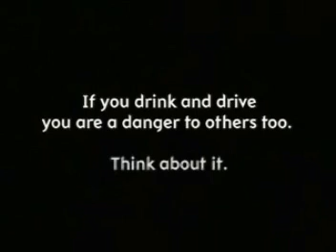千万别让您的狗喝酒